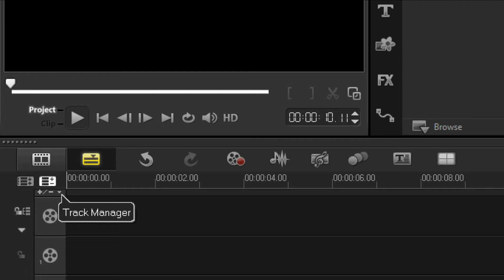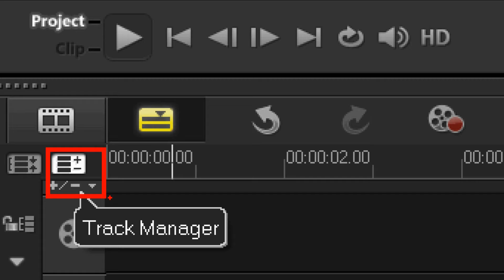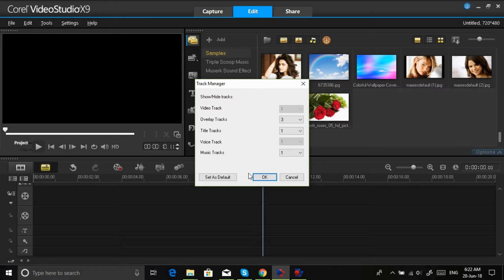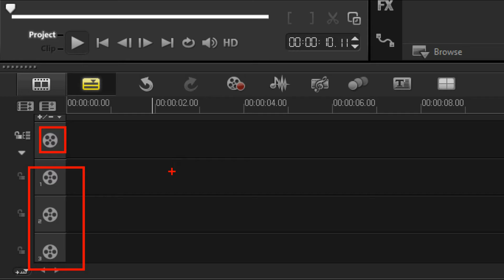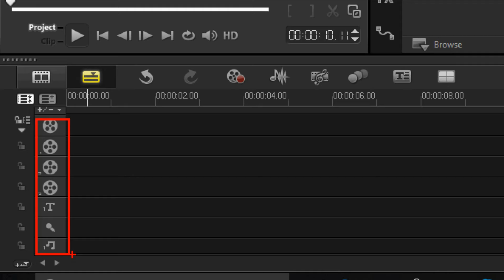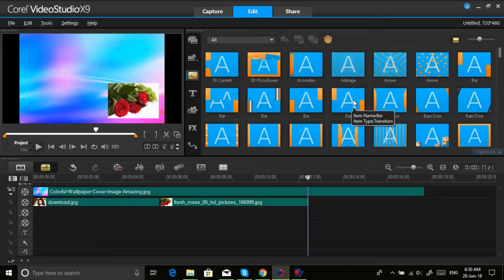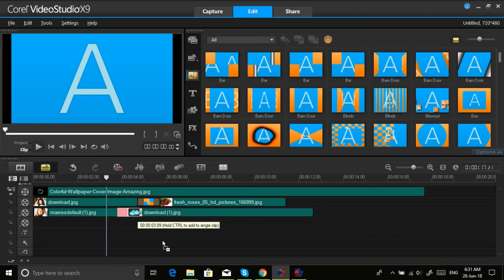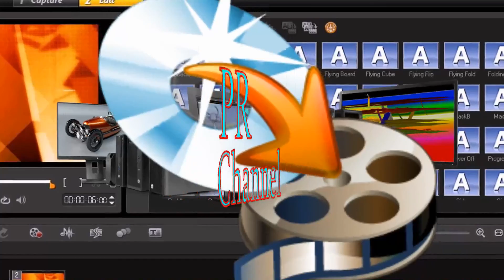Corel VideoStudio X9 - How to use the Track Manager Tutorial - සිංහල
Corel VideoStudio X9 මෘදුකාංගය ගැන කතා කරනවා නම් අනිත් සැම video editing software වලට වඩා ඉදිරියෙන් තියන්න පුළුවන් කිව්වොත් නිවැරදියි ඒ මොකද මෙම software එකේ සෑම දෙයක්ම අපට අවශ්‍ය පරිදි editing කරන්න පුළුවන් විදියට පහසුකම් සපයලා තියනවා ආධුනිකයෙකුට උවද ඉතා සරලව ඉගන ගන්න පුළුවන් ආකාරයෙන් හා දිගින් දිගටම software එක පාවිච්චි කිරමෙිදි අසාවක් ඇති වෙනවා ඒ තුල දිගටම රැදෙන්න .දීර්ඝ කාලයක් පාවිච්ච් කරලා අද්දැකිමෙිනුයි කියන්නේ ඔය ගොල්ලොත් පාවිච්චි කරලා බලන්න ඔයාලගෙ නිර්මාණ මොන තරම් ලස්සනට හා ලෙසියෙන් කරගන්න පුළුවන් ද කියන එක